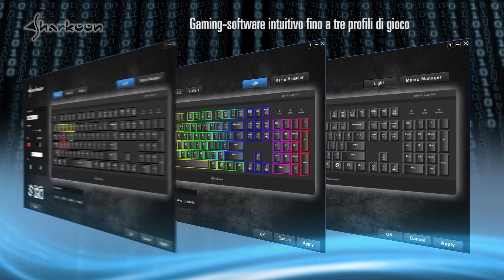Sharkoon SKILLER MECH SGK3 [it]